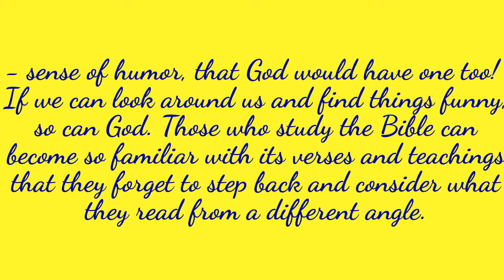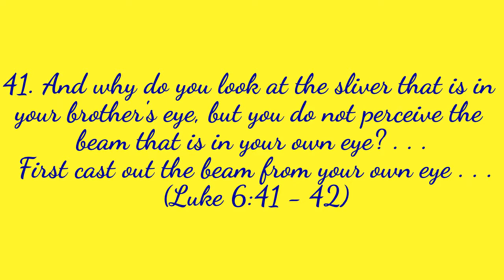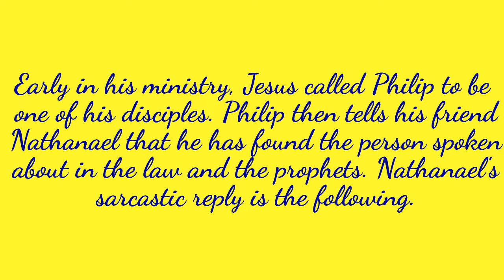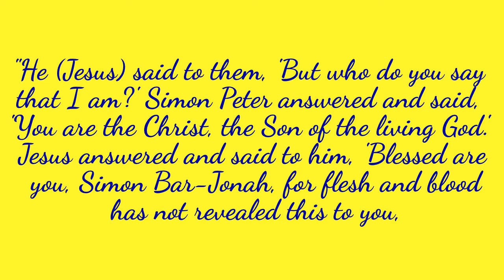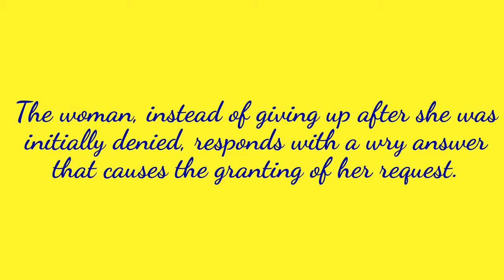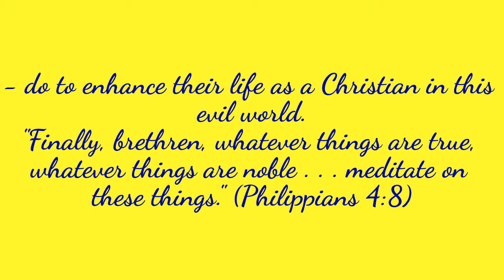atheists, What does the Bible say about God and HUMOR?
I am accepting Your invitation of being Born Again so my name can be written in the Lamb's Book of Life. I surrender my life to You, the good, bad and ugly. My past, present and future in exchange for the Life You have for me. Jesus, Baptize me in the Holy Spirit & Fire. Deliver & heal me where I need it. Thank You that You will now let me know that I am Protected, Loved and Blessed by You from this time forward and forever more. Thank You for leading me from this time on. In Jesus name I pray, Amen. XOXOXO